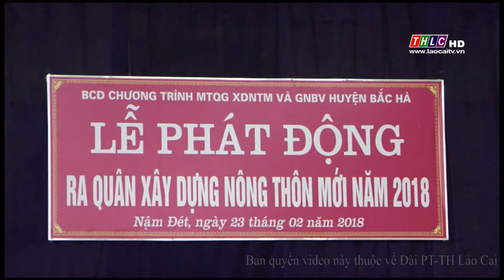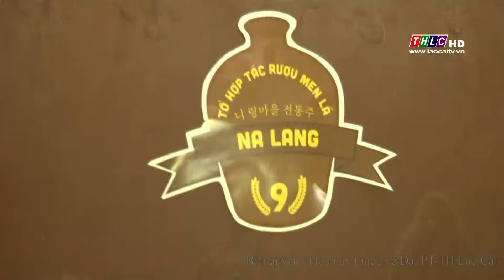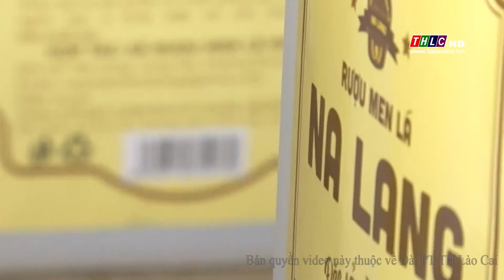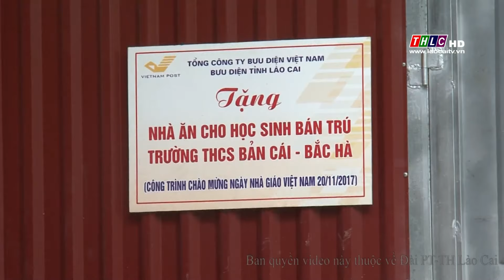Lào Cai xây dựng nông thôn mới (29/8/2018) | THLC